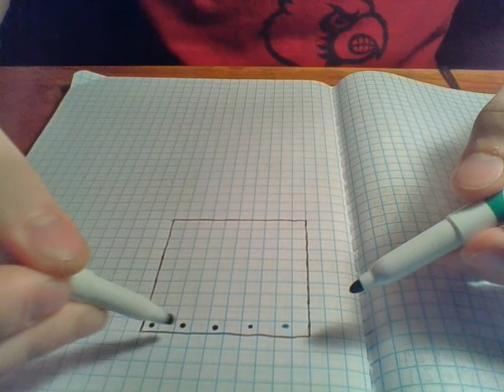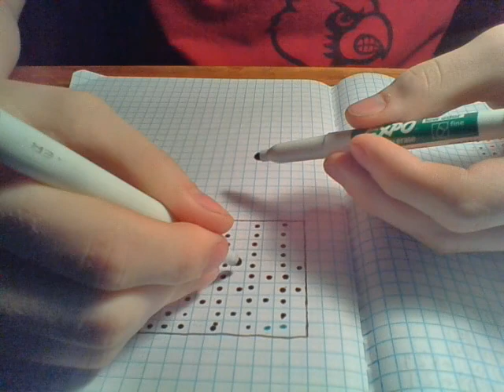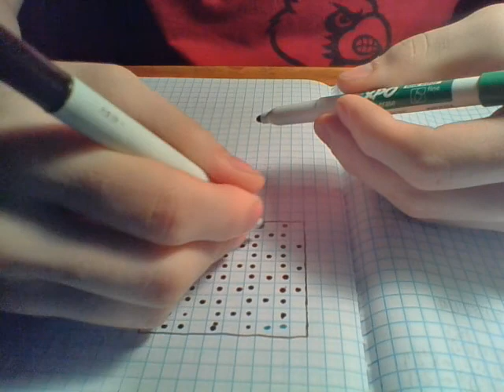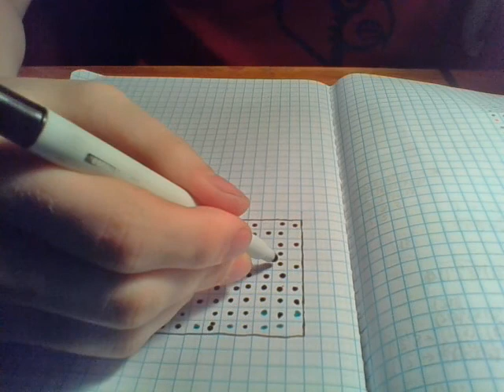primes under 100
not very many

i think i made some mistakes